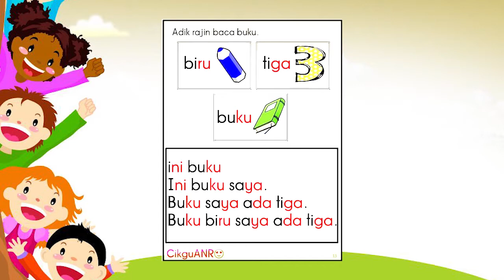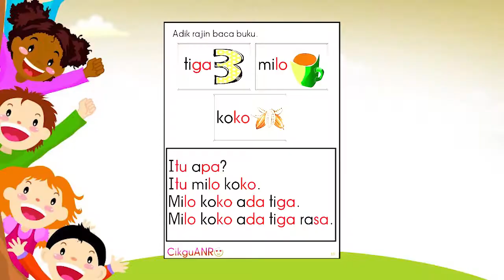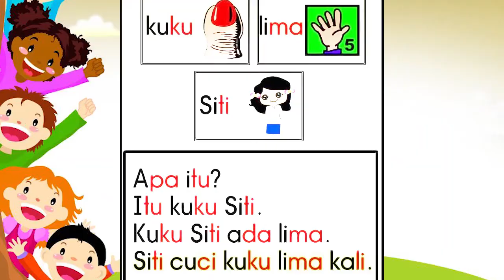Mari membaca bersama Aqib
Mari belajar membaca bersama Aqib, Inshaa Allah dipermudahkan lancar sebutan dan bacaannya..terima kasih yang menonton